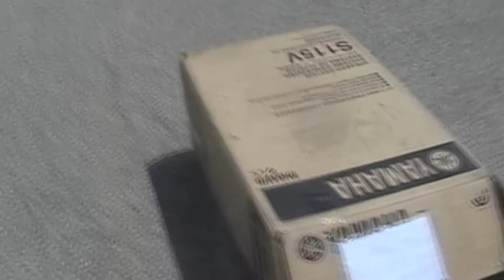A Star Is Born 2: The Rapper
Puma-G and DJ star on this episode of A Star Is Born.